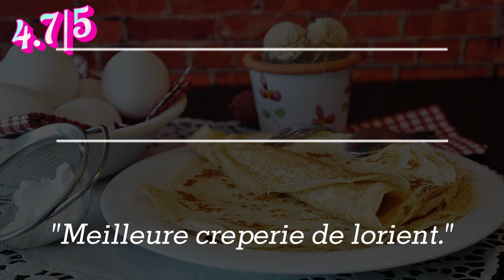Meilleure Crêperie Lorient 2024 Notes, Avis & Coordonnées Top crêperies Lorient